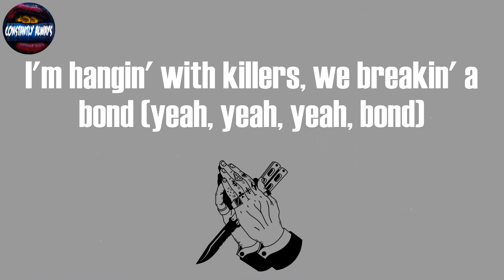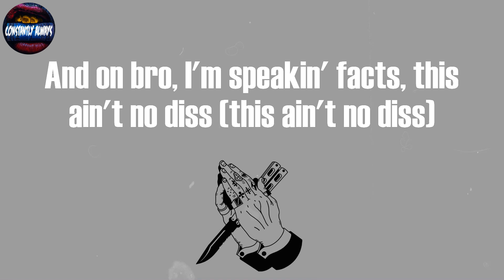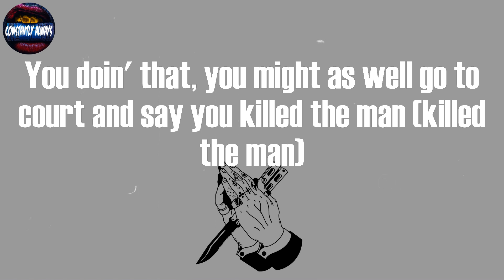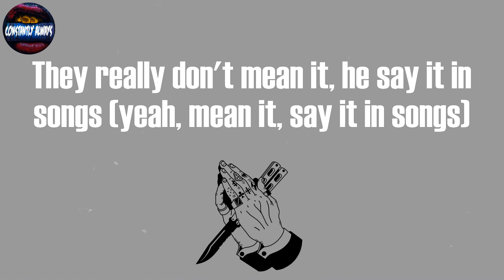Lil Durk, "AHHH HA" (Lyrics)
AHHH HA Lyrics:
Ah, ha